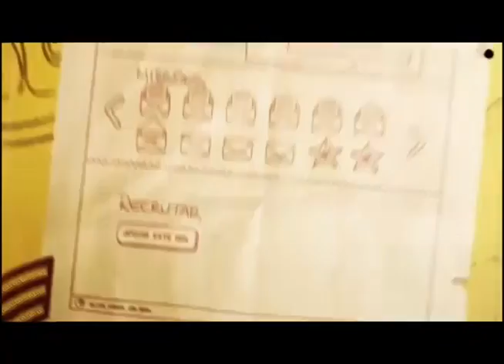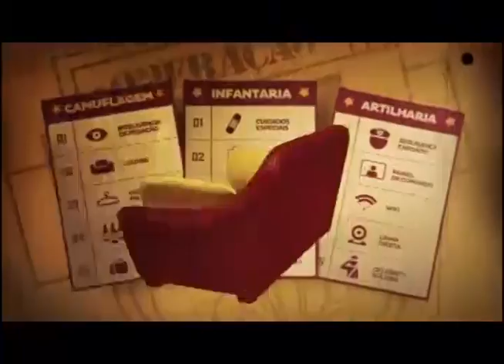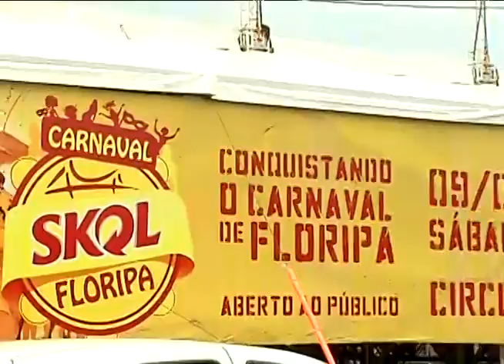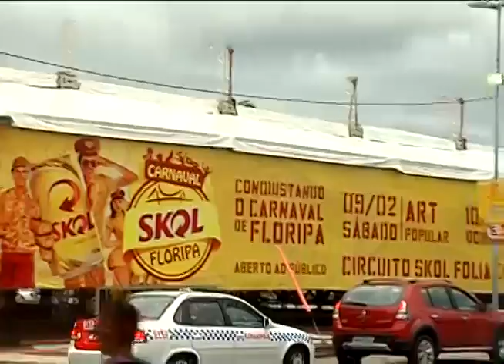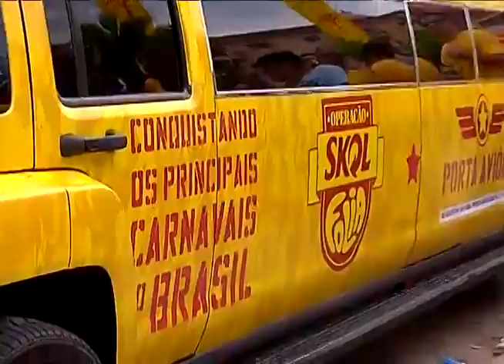Operação SKOL Folia no Bon Vivant SBT SC